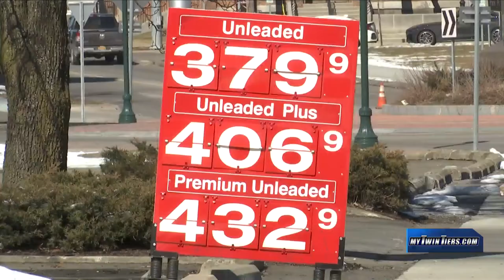Pain @ The Pump Local Reaction